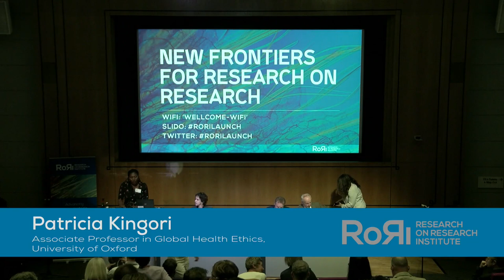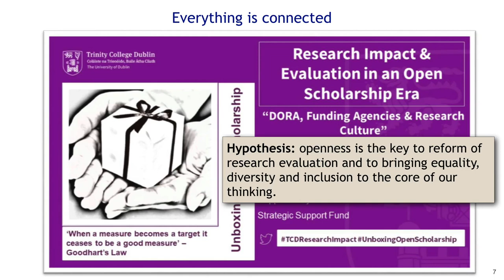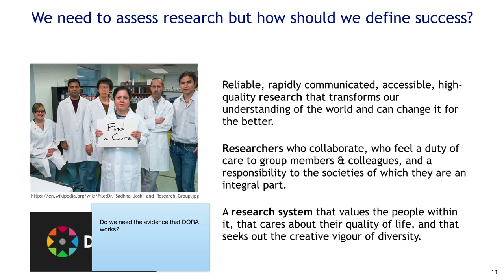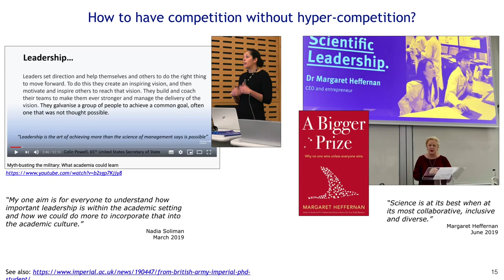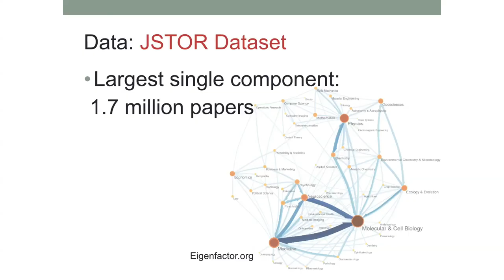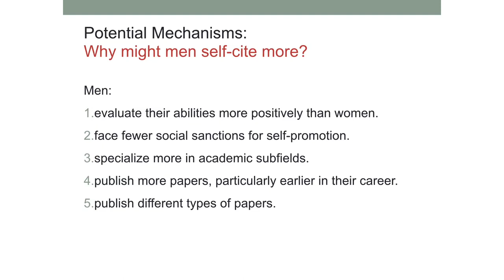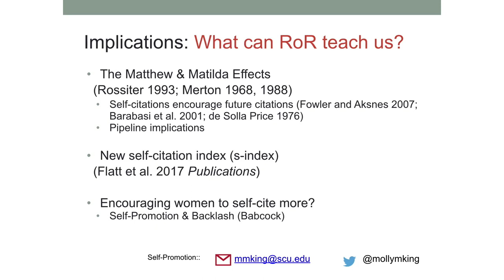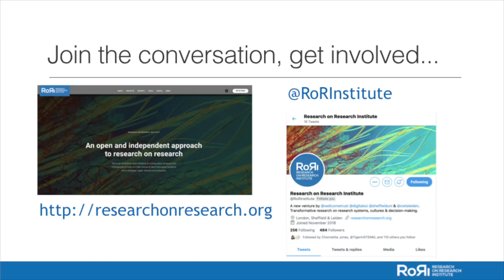New Frontiers for Research on Research Session 4: CULTURES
Session 4: CULTURES: promoting diversity, inclusion and openness
How can RoR inform and accelerate changes in research cultures?

Chair: Patricia Kingori, Associate Professor in Global Health Ethics, University of Oxford
Panorama: Stephen Curry, Assistant Provost for Equality, Diversity & Inclusion, Imperial
College & Chair, San Francisco Declaration on Research Assessment (DORA)
Snapshots: Molly King, Assistant Professor, Department of Sociology, Santa Clara
University
Jean-Claude Burgelman, Advisor - Open Access Envoy, DG Research & Innovation, European Commission
Discussant: Jennifer Rubin, Executive Chair, ESRC and UK Research and Innovation Executive Champion for Equality, Diversity and Inclusion